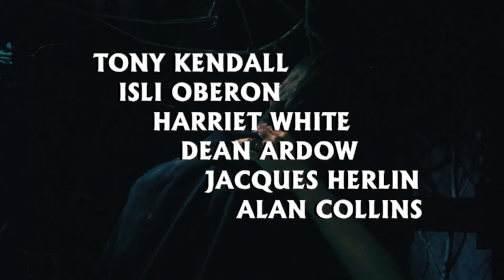Le Corps et le Fouet, réalisé par Mario Bava : bande-annonce [HD-VF]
Le baron Kurt Menliff revient dans sa demeure de la Baltique après un long exil. Une atmosphère d'épouvante envahit bientôt le sombre château familial.

26 janvier 1966
5 février 2019 en DVD
De Mario Bava
Par Ernesto Gastaldi, Ugo Guerra
Avec Dahlia Lavi, Christopher Lee, Tony Kendall
Titre original : La frusta e il corpo